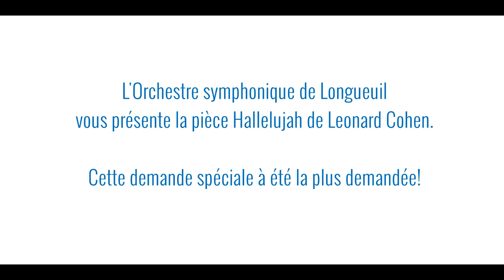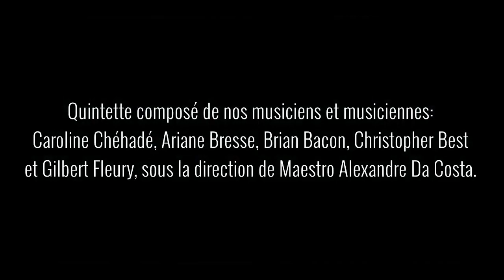Hallelujah - Leonard Cohen - Quintette OSDL - Alexandre Da Costa - Capsule 6 | OSDL avec vous!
OSDL avec vous 🎶
Étant actuellement tous confinés, nous continuons de souligner le travail exceptionnel du personnel hospitalier et de tous ceux qui travaillent en première ligne en réalisant vos demandes spéciales. Nos musiciens se font un plaisir de rendre hommage aux personnes qui vous sont chères. Merci pour votre grande participation!

Voici un quintette composé de nos musiciens et musiciennes: Caroline Chéhadé, Ariane Bresse, Brian Bacon, Christopher Best et Gilbert Fleury, sous la direction de Maestro Alexandre Da Costa.

Ils vous présentent la pièce Hallelujah de Leonard Cohen.

Demande spéciale de :
Anne-Marie Gauthier – Gatineau
Dédiée à sa fille Isabelle Gauthier – Intervenante en soins spirituels à l’Institut de Cardiologie de Montréal
Nathalie Cloutier – La Prairie
Dédiée à Michaëlle Tremblay – Infirmière
Ghislaine Bélanger
Dédiée à sa fille Élisabeth B-Roy – Infirmière santé publique de Montréal
Lise Gauthier
Dédiée à sa fille Marjolaine Gauthier Théorêt – CIUSS de la Mauricie et du Centre du Québec Soutien aux gestionnaires
Baume pour le décès de son père
Line Ayotte – Drummondville
Dédiée au Dr. Gilles Viens et son équipe de l’Hôpital Ste-Croix
Katy Roy – Ste-Sabine-de-Bellechasse
Dédiée à Marie-Ève Champagne – Technicienne en pharmacie

Suivez l'OSDL sur ses différentes plateformes afin d'assister aux concerts en salle.

🎵 Musique : Interprétée par Alexandre Da Costa et les musicien.ne.s de l'Orchestre Symphonique de Longueuil

Ambassadeur culturel, l’Orchestre symphonique de Longueuil est le 4e orchestre symphonique en importance au Québec. Depuis 35 ans, 52 musiciens professionnels procurent des prestations musicales diversifiées et tissent des liens uniques avec le public. L’Orchestre a comme mission, entre autres, d’offrir à la population de la musique de qualité optimale, accessible à tous les publics. Nous tentons, par nos actions et performances artistiques, de démystifier la musique dite « classique » afin que nos spectateurs se rapprochent de la « musique ». Notre mission en est une de démocratisation de la musique classique. Le Conseil des Arts du Canada et le Conseil des Arts et des Lettres du Québec reconnaissent et supportent l’Orchestre symphonique de Longueuil dans sa mission de couvrir l’ensemble du territoire de la Montérégie.
Nommé en janvier 2019 comme directeur artistique et chef attitré de l’Orchestre symphonique de Longueuil, Alexandre Da Costa a, par sa vision et son dynamisme, offert une nouvelle impulsion à l’Orchestre, tout en le positionnant comme un incontournable joyau culturel.

Si vous avez des commentaires et suggestions, n'hésitez pas à le faire sous la publication.

Merci beaucoup pour votre visite et au plaisir de vous retrouver en salle!

Orchestre Symphonique de Longueuil ©